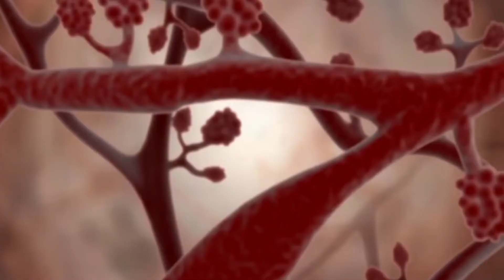O FILME DO HULK QUE VOCÊ NUNCA VIU! - FILMES BIZARROS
Hoje vamos falar de The Amazing Bulk, um filme que utiliza como base o nosso Golias Esmeralda, o Hulk, para criar uma história semelhante e de qualidade duvidosa.